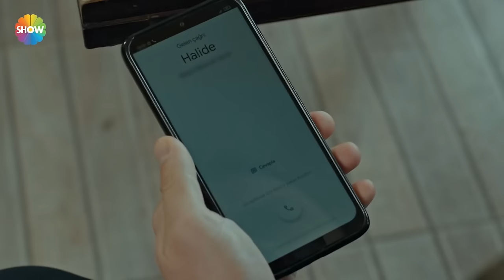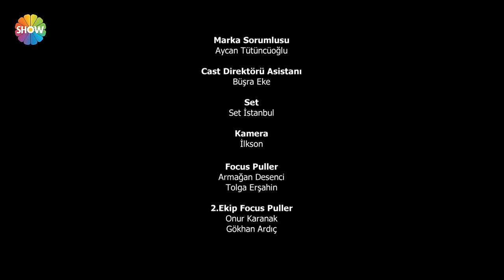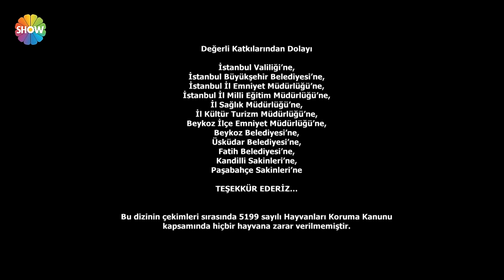Arıza Episode 29 | English Subtitles - HD